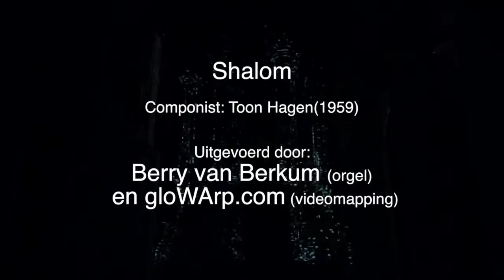03 Shalom - Toon Hagen (1959)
03 Shalom - Toon Hagen (1959)
Orgelmuziek en Video-mapping in Sint Stevenskerk Nijmegen.
Op 9 sepetember 2014 hebben Jetty Podt en Berry van Berkum van Orgelkring Nijmegen in samenwerking met gloWArp.com een bijzondere uitvoering gegeven in de Sint Stevenskerk. In het kader van het Artist in Residence project van het Besiendershuis hebben in de zomer van 2014 de Italiaanse kunstenaars van gloWArp in samenwerking met de organisten de bijzondere muziekvoorstelling met video-mapping geproduceerd. Op 9 september vond de live uitvoering plaats.
Dit concert werd mogelijk gemaakt door: Orgelkring Nijmegen, Besiendershuis, gloWAr.comp en Oddstream Studio.